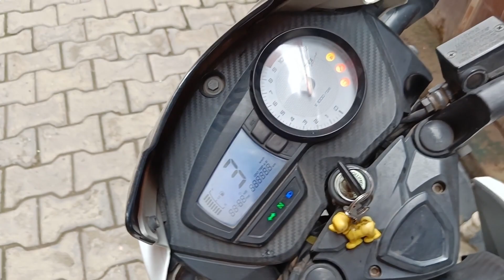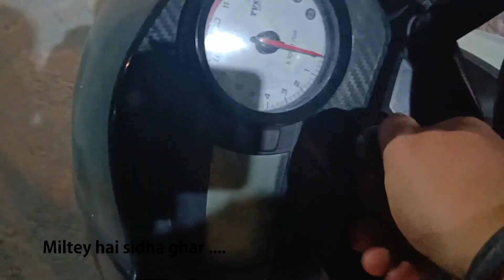friend birthday celebration || vlog#2 😍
Hey guys i have share my friend birthday vlog with you i hope you will enjoy it and please show your support and love more n more and don"t forget like subscribe thank you.

song name  Summer Camp - AShamaluevMusic

song name mixkit-vibration-hit-transition-1152